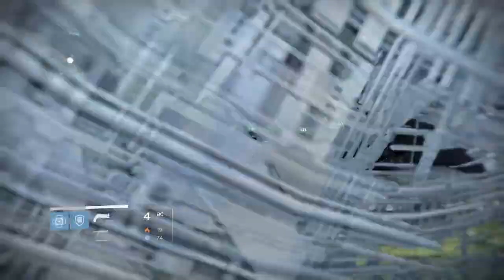Catapult WR (13:28)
Catapult